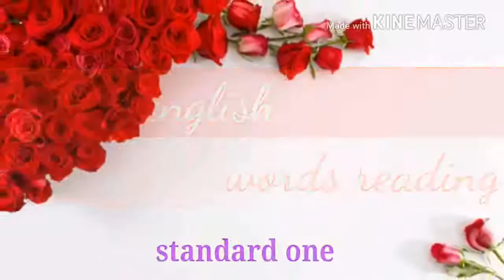Reading. Educational Video for Children by smart learning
Standard One part six
Word Reading
video by sachin shelke

About
Smart Learning is  the educational Youtube channel where  you will find Educational  Videos in Marathi and English….